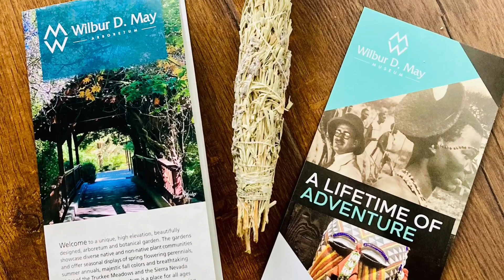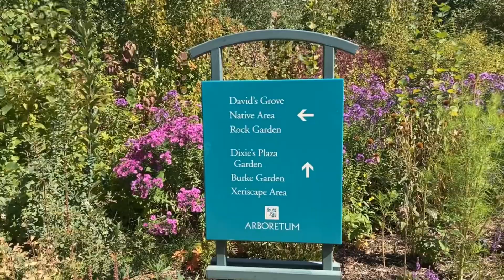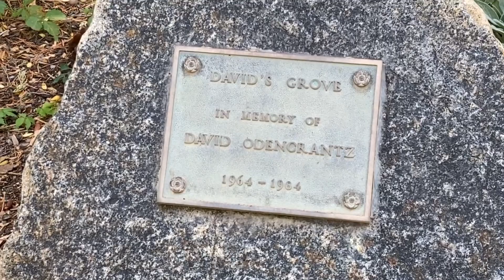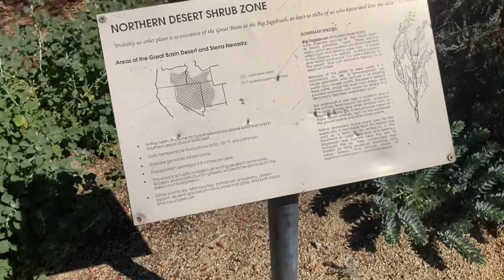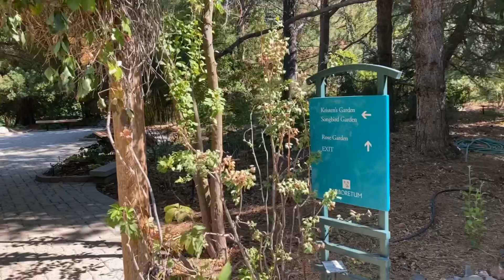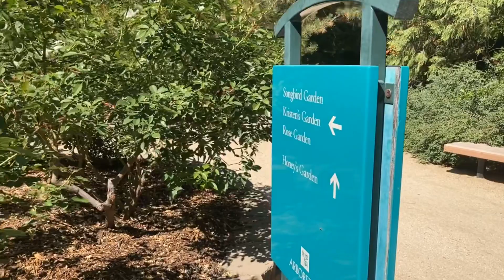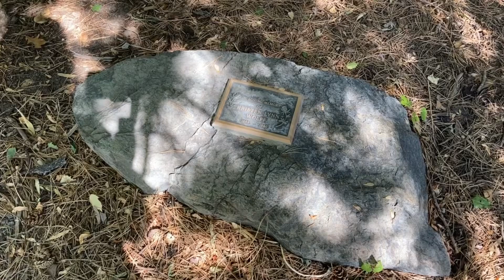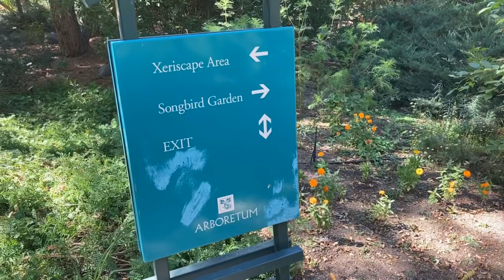Arboretum Exploration- Wilbur D May NV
Continuing to explore Wilbur D May’s Arboretum in Nevada. So many gardens we couldn’t see them all. Such an amazing park. See all the episodes exploring this park. So many plants, trees and flowers We also did an episode at the amazing Museum. His collection from around the world; traveling around the world over 40 times.